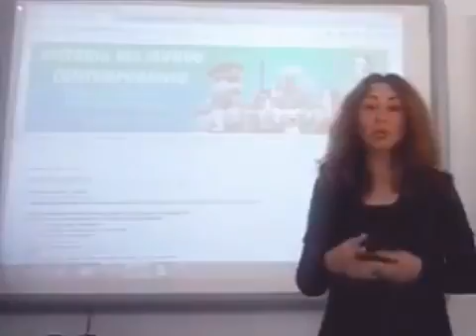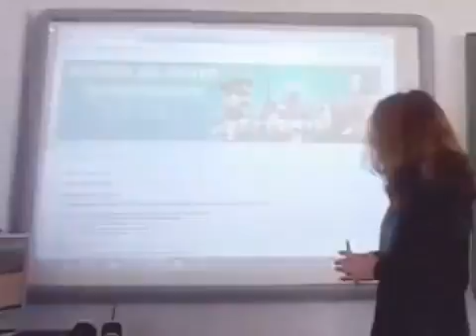Tarea 4.3 Promoción del canon de belleza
Promoción